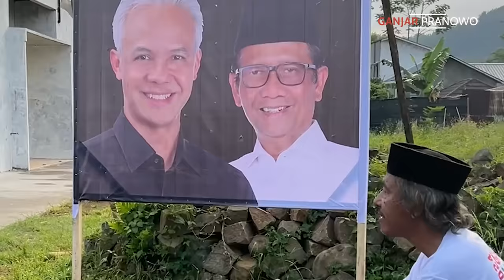MENGINAP DI DESA : SERUNYA BEGADANG NOBAR TIMNAS VS IRAK DI BANJARNEGARA